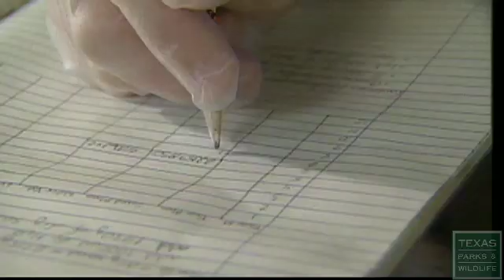Houston Toads Are in Trouble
Bastrop county, southeast of Austin, supports the largest population of Houston toads found anywhere. Scientists are working with the Houston Zoo to try to save the Houston Toad from extinction.